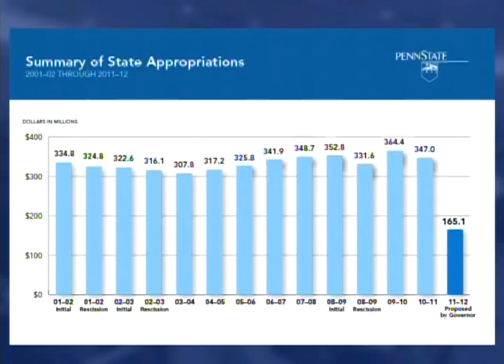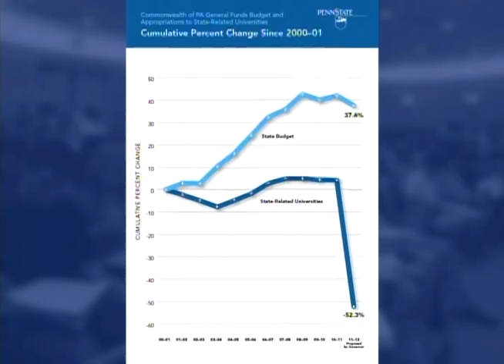Penn State Response to Proposed PA Budget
Penn State president Graham Spanier's press briefing from March 9, 2011